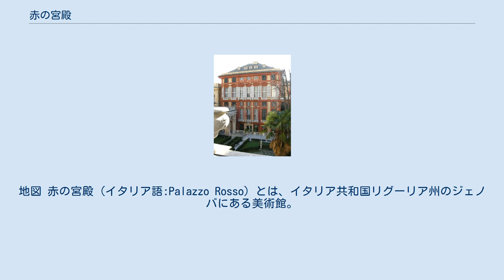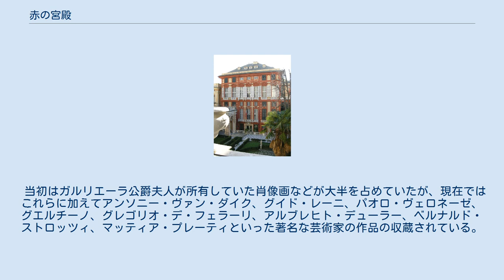赤の宮殿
地図 赤の宮殿 (イタリア語:Palazzo Rosso) とは、イタリア共和国リグーリア州のジェノバにある美術館。
世界遺産にも登録されているガリバルディ通りに位置し、近隣の白の宮殿、トゥルシ宮とともにジェノバにおいて最も重要な美術館の一つとされている。
 赤の宮殿の外観 赤の宮殿はピエトロ・アントニオ・コラーディという建築家により設計され、1671年から1677年の間に建設された。
「赤の宮殿」という名称はファサードに使われている赤い石材に由来している。
ブリニョーレ=サーレ家が1874年まで所有していたが、ガルリエーラ公爵夫人マリア・ブリニョーレ=サーレが芸術の振興のためにジェノバ市に宮殿を寄付をし、それ以来ジェノバ市の所有となっている。
現在は美術館として活用されている。
 当初はガルリエーラ公爵夫人が所有していた肖像画などが大半を占めていたが、現在ではこれらに加えてアンソニー・ヴァン・ダイク、グイド・レーニ、パオロ・ヴェロネーゼ、グエルチーノ、グレゴリオ・デ・フェラーリ、アルブレヒト・デューラー、ベルナルド・ストロッツィ、マッティア・プレーティといった著名な芸術家の作品の収蔵されている。